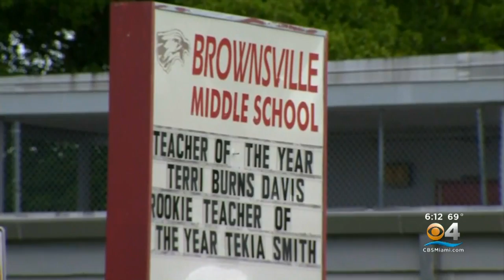8 Years Of State Prison For Former Miami-Dade Public School Teacher Accused Of Sexually Battering St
Wendall Nibbs pleaded guilty to counts of sexual activity with a child.